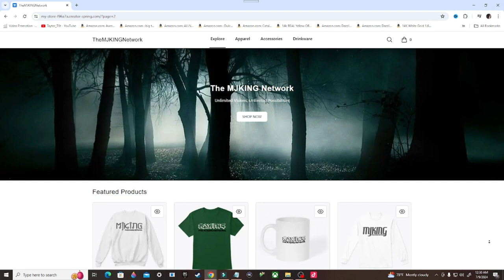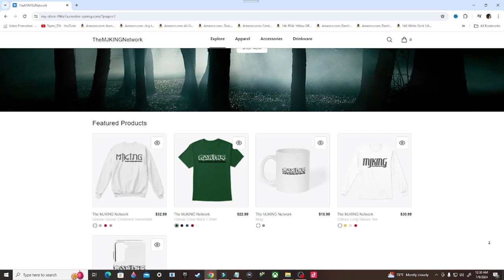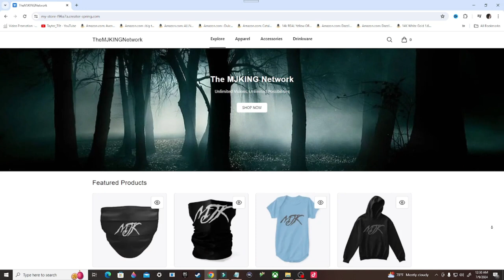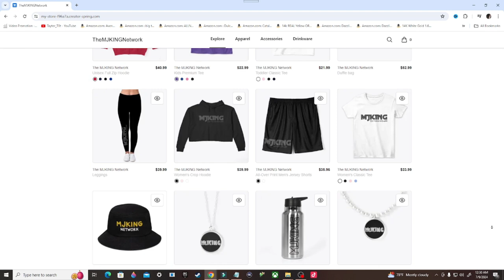Marvel's Avengers Gameplay Walkthrough, Part 6: OUT OF THE SHADOWS (PS4)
Marvel's Avengers is a 2020 action-adventure game developed by Crystal Dynamics and originally published by Square Enix. Based on the Marvel Comics superhero team the Avengers, the plot follows Inhuman teenager Kamala Khan, who gains superpowers during A-Day, a celebratory day for the Avengers, which ends in tragedy following a terrorist attack. Blamed for the disaster, the Avengers disband and allow science corporation A.I.M. to take their place. Five years later, when A.I.M. threatens to eliminate all Inhuman individuals, Kamala embarks on a quest to reassemble the Avengers to combat this new enemy.

Stay Updated!